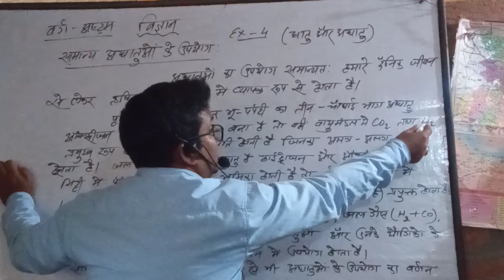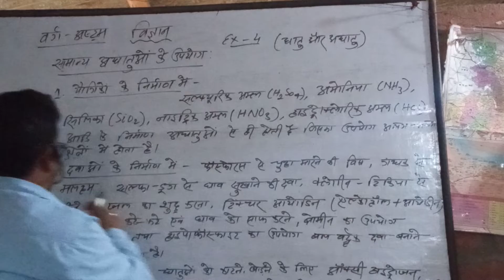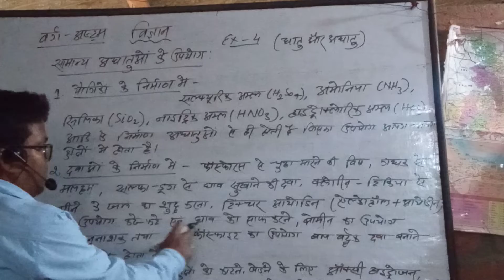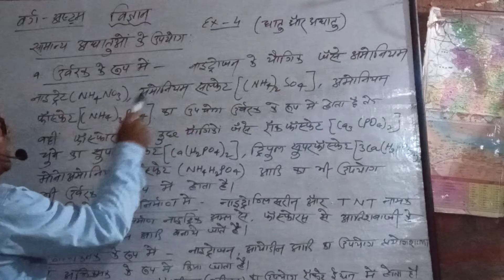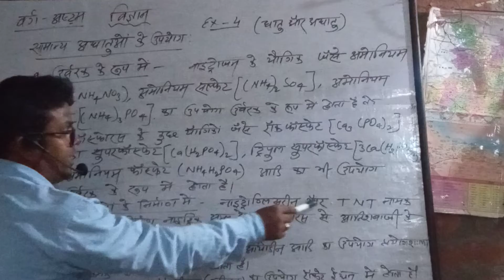अधातुओ का उपयोग (class 8) ByRKsuman आधातु परिचय